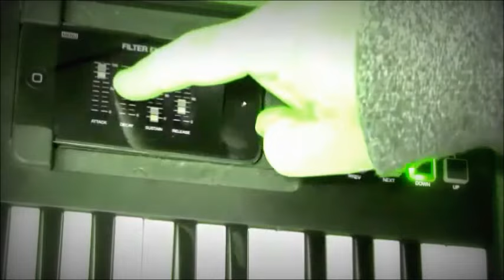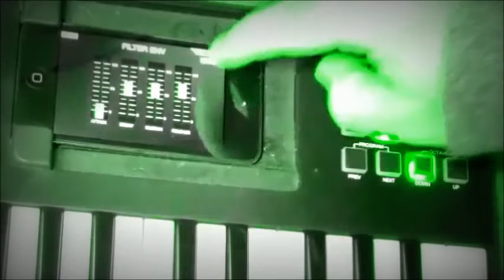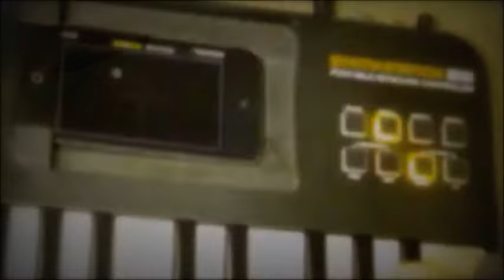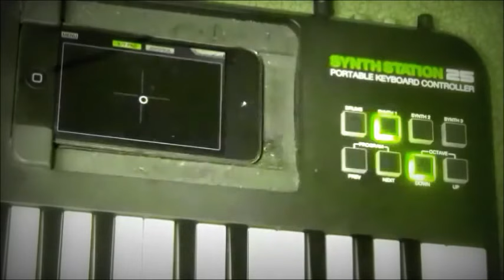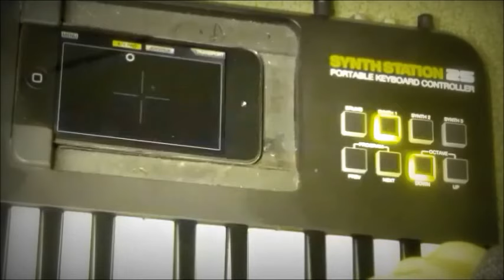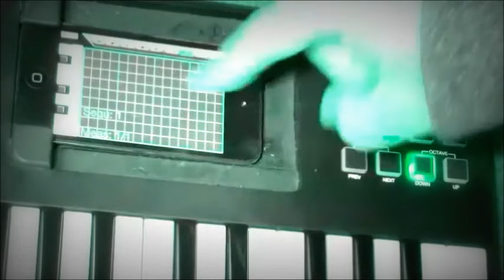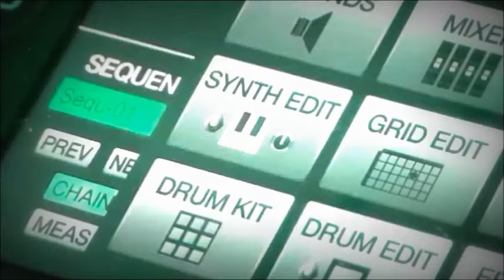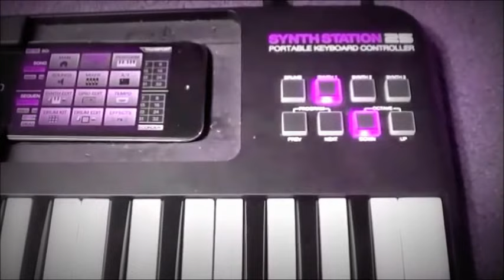Akai Synth Station 25 high def recording (no talk)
There was a big response to my review of the excellent but critically flawed Akai Synthstation 25, so I've captured as many sounds as I could and recorded them in high definition for you. Hope you enjoy it :)